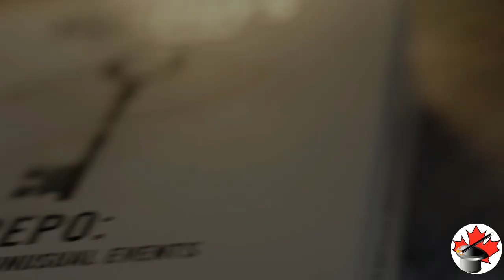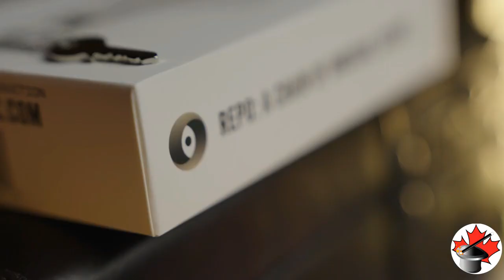Repo: A Chain of Unusual Events - Canada's Magic Shop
A single key opens the door to a series of extraordinary magical events! This is Tobias Dostal's Repo: A Chain of Unusual Events.